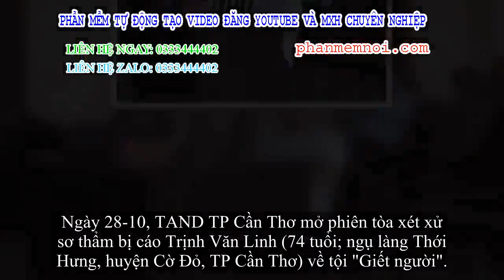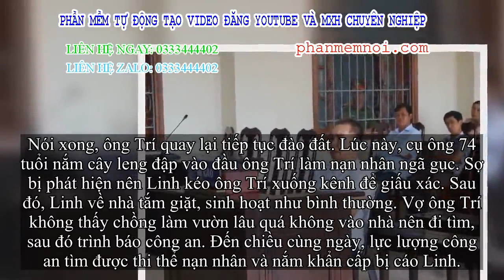✅ Tranh chấp ranh đất, cụ ông 74 tuổi giết hàng xóm, phi tang xác dưới kênh